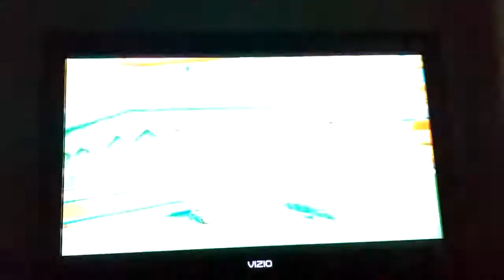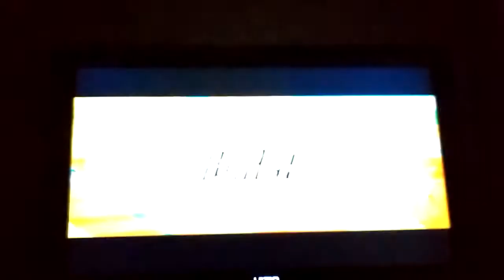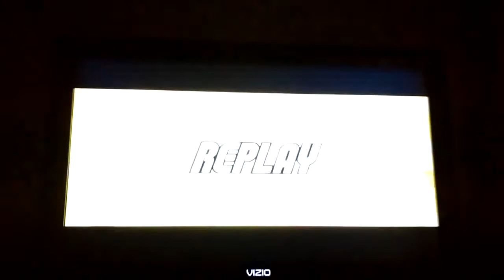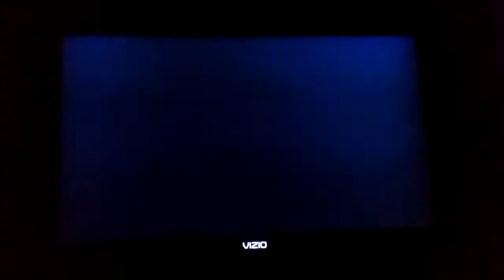Mario Super Sluggers Peach Monarchs (P1) VS Bowser Monsters (CPU) in Yoshi Park Day (2nd Part)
Video Request by @rosalinapaulinegamerguy2028. This is a video of the Second Part of Peach VS Bowser in Yoshi Park Day for Mario Super Sluggers.